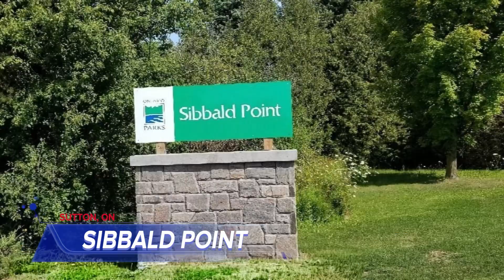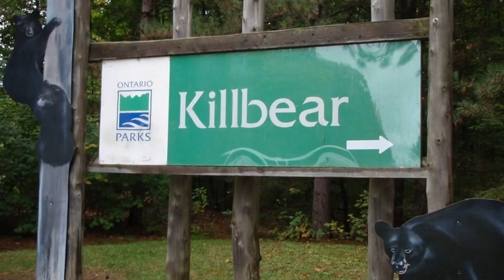Ontario's Best: Discover These 3 Camping Spots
Are you on the hunt for the ultimate outdoor escape within the city’s reach? In this video, we are going to talk about the 3 best camping spots in the Greater Toronto Area that are sure to elevate your weekend getaways. Imagine unzipping your tent to the serene views of a crystal-clear lake, or gathering around a crackling campfire under a canopy of stars. Whether you're a seasoned camper or a city dweller seeking a slice of adventure, these camping destinations offer the perfect mix of nature's tranquility and convenient proximity to Toronto's amenities. So, pack your marshmallows and get your camping gear ready, and don't forget to watch until the end to get our exclusive tips on making the most of your camping experience in these breathtaking spots!

In this video you will:

1. Discover family-friendly amenities and a wide range of camping options close to Niagara Falls.
2. Learn about a peaceful setting close to home that has modern comforts, and group-friendly sites along Lake Simcoe.
3. Find a paradise for nature lovers with its stunning landscapes and outdoor activities.
4. Arm yourself with top-notch advice to make the most of your camping trips at these notable spots.
5. Receive quick insights into each park's best features, helping you plan the perfect outdoor adventure.

To book a consult with us ⇢

☀️You can find us on:

At TeamHouse2Home, we are dedicated to providing an exceptional real estate experience. With our expertise, personalized approach, and comprehensive services, we guide you through every step of buying or selling a home. Our strong negotiation skills, transparent communication, and commitment to lasting relationships ensure optimal results. Choose TeamHouse2Home for a trusted partnership that brings your real estate goals to life.
00:00 Introduction
00:32 Jellystone Campground
01:27 Sibbald Point Provincial Park
02:36 Killbear Provincial Park
03:48 Next Months Video
04:03 Conculsion